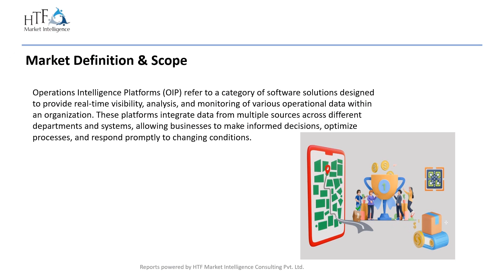Operations Intelligence Platforms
Operations Intelligence Platforms Market Update – Know Whose Market Share Is Getting Bigger And Bigger